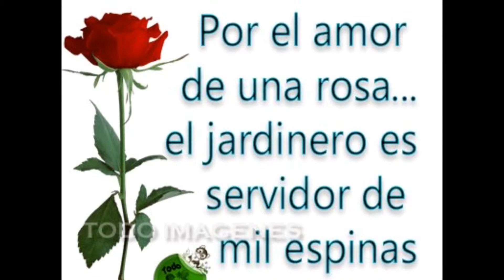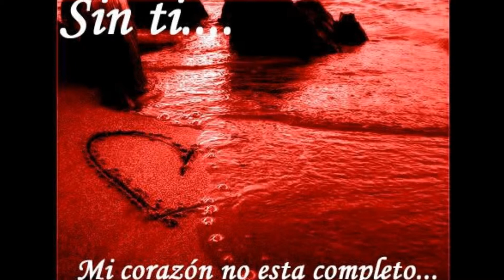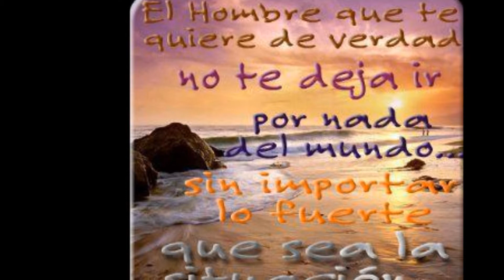ACERCALA A MI SENOR..(GRUPO LOS CORA) ACATLAN PUEBLA MEXICO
ES UNA CUMBIA...GRABADA POR EL GRUPO LOS CORA...ESPERO QUE LA DISFRUTEN ...A TODOS LOS QUE PIDIERON MUSICADE LOS CORA.